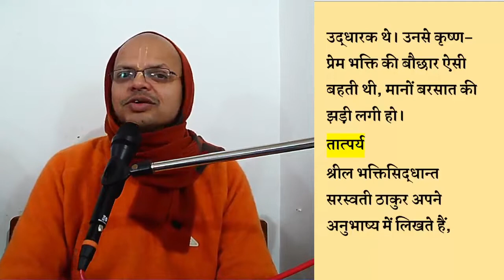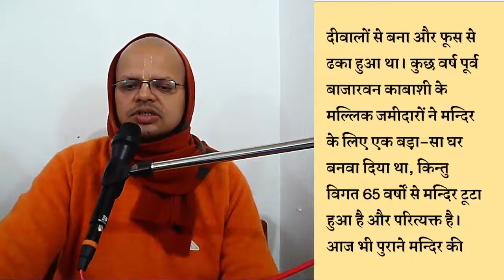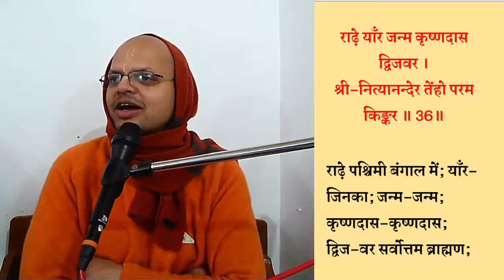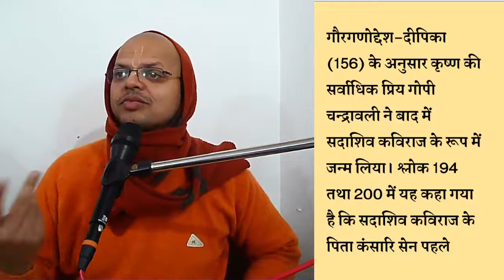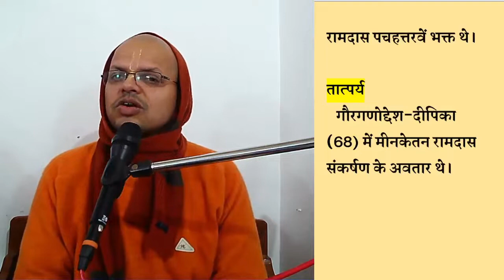Chaitanya Charitamrita- Adi lila |chapter 11 - expansions of lord Nityanand | day 2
𝗙𝗼𝗿 𝗭𝗼𝗼𝗺 𝗶𝗱, 𝘀𝗲𝗻𝗱 𝗮 𝗪𝗵𝗮𝘁𝘀𝗔𝗽𝗽 𝗺𝗲𝘀𝘀𝗮𝗴𝗲 𝘁𝗼 𝟵𝟴𝟳𝟬𝟳𝟵𝟮𝟬𝟲𝟵

* भक्ति "Bhakti Tree" channel के सभी courses की playlist नीचे दी गयी website पर आसानी से प्राप्त कर सकते हैं  :

|श्री चैतन्य महाप्रभु | |श्री चैतन्य चरितामृत | chaitanya mahaprabhu| chaitanya charitamrita course| all slokas| cc course| sloka with meaning| teachings to Sanatan Goswami | Sanatan Shiksha| |Bhakti Tree | ShubhKrishna Das | Science of God| Supreme Lord| 6 goswamis| |Sri Rupa Goswami| | Different expansions of Lord Nityanand | |True happiness|hari katha | krishna katha